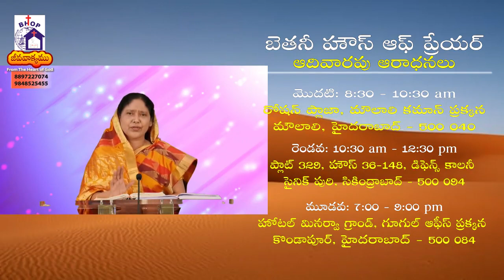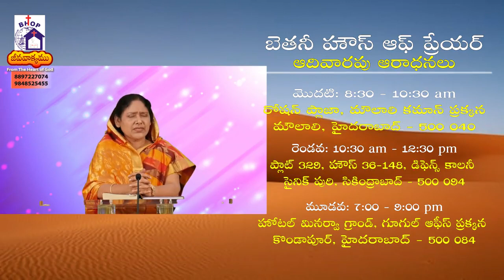Jeeva Vakyam దేవుని యొద్ద నుండి 5 ప్రోస్త్సాహకరమైన మాటలు Rev Sis Mary Vijay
దేవుని యొద్ద నుండి 5 ప్రోస్త్సాహకరమైన మాటలు